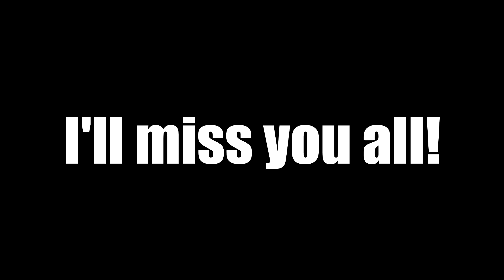{~UNUS ANNUS TRIBUTE~}~DEVIL's TRAin~ [ANIMATIC]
MEMENTO MORI!

I've been watching unus annus since the first vid!
aaand the channel is ending today so I whipped up a video in 2 days!

MEMENTO MORI!
UNUS ANNUS
I'LL MISS YA GUYS